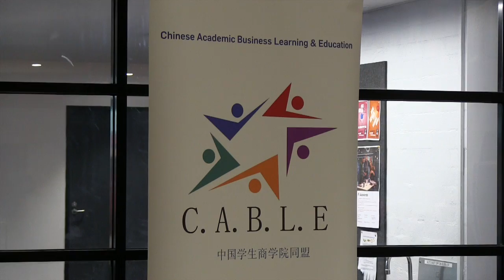International students brought together through badminton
The sports hall at the University of Wollongong was a cultural melting pot last weekend, when the UOW Badminton Club held its annual tournament.

The world’s fastest racquet sport is immensely popular throughout Asia and the Middle East, and the majority of competitors at the tournament were international students, particularly from China.

CABLE President Jin Cui said many Chinese students have an enormous passion for badminton, regardless of how Chinese players perform on the world stage.